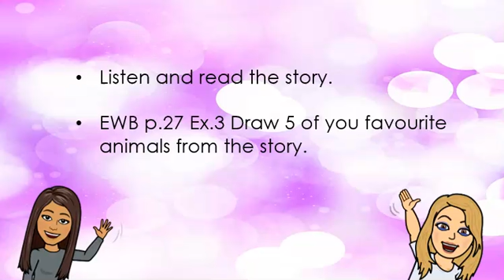Literature Friday June 19th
Work to be done at home by First Graders from Villa Educativa due to COVID-19 in Mexico City.